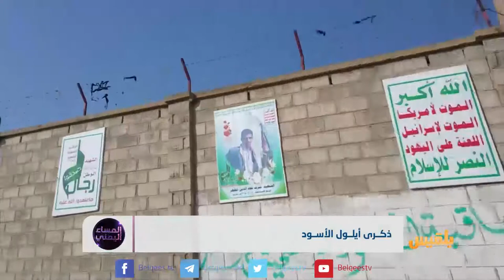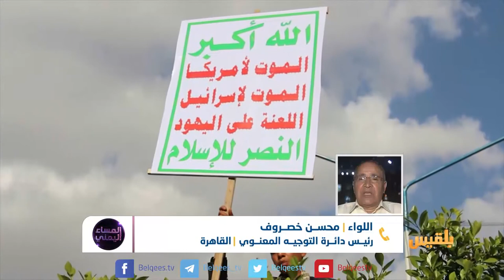المساء اليمني | 21 سبتمبر ثلاث سنوات من الانقلاب | تقديم: آسيا ثابت